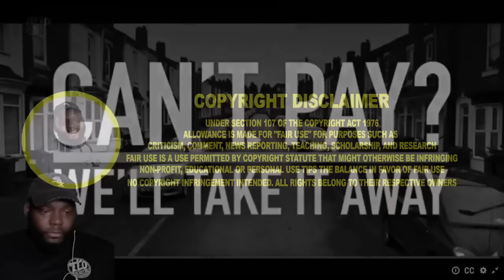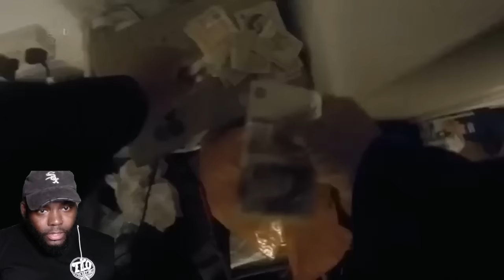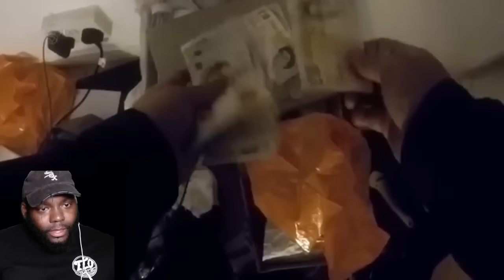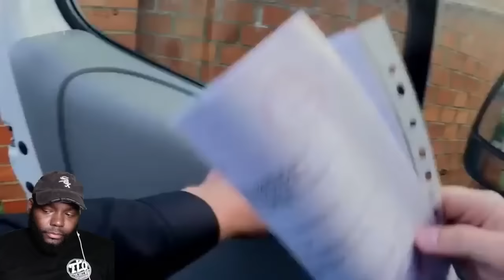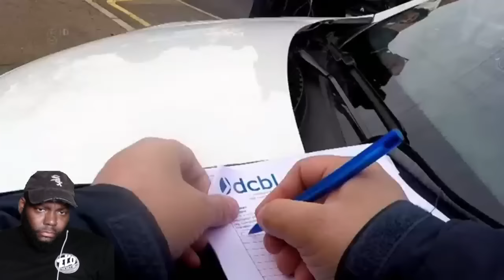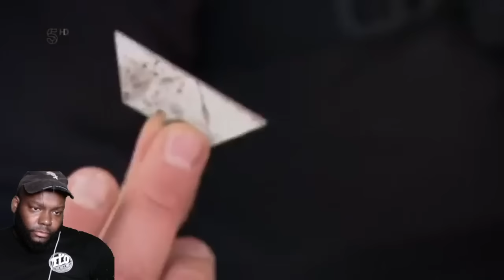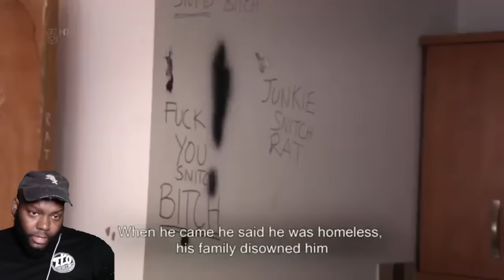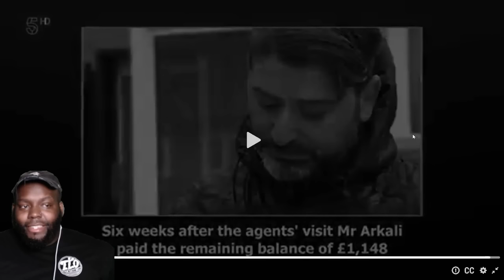THEELITONE REACTION TO CAN'T PAY WE'LL TAKE IT AWAY SEASON 5 EPISODE 1